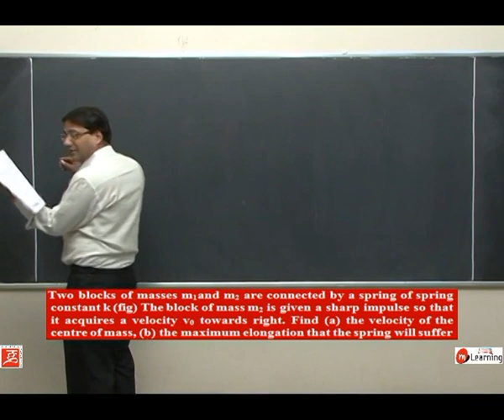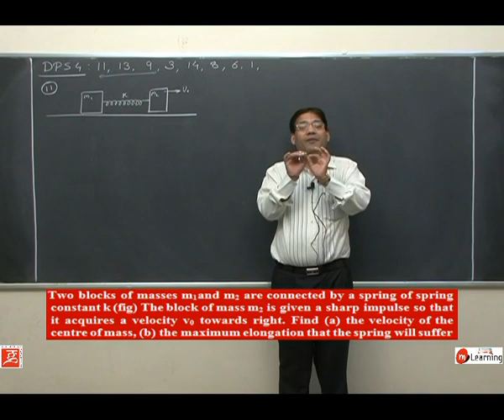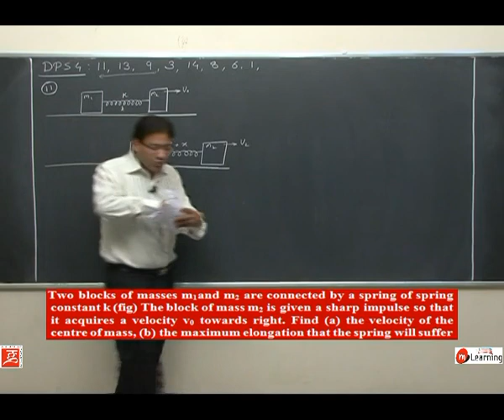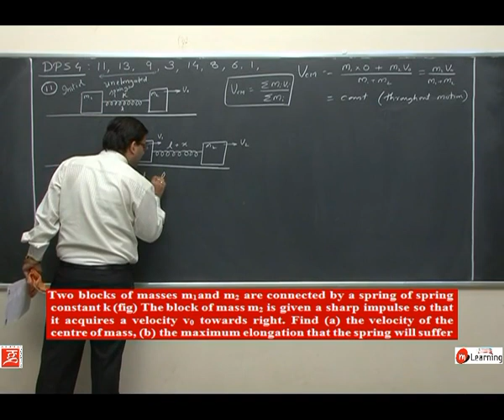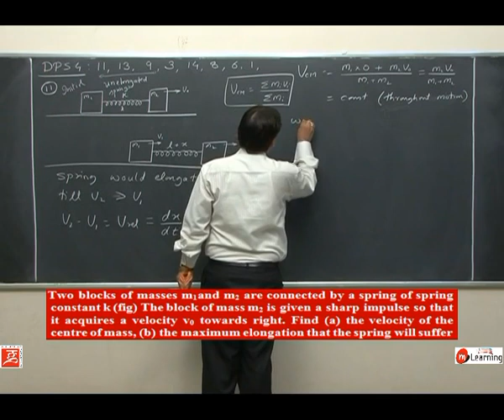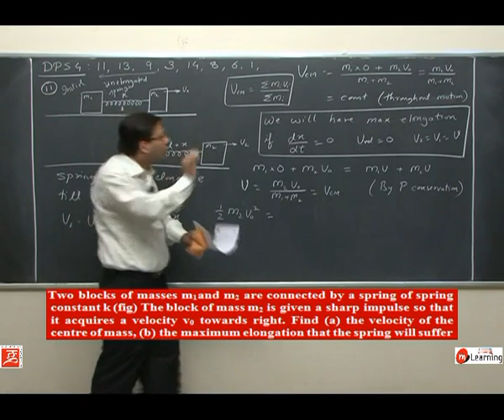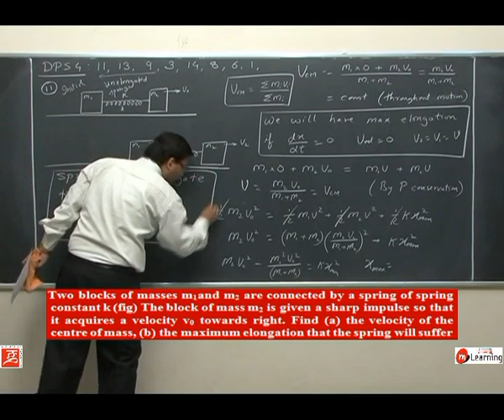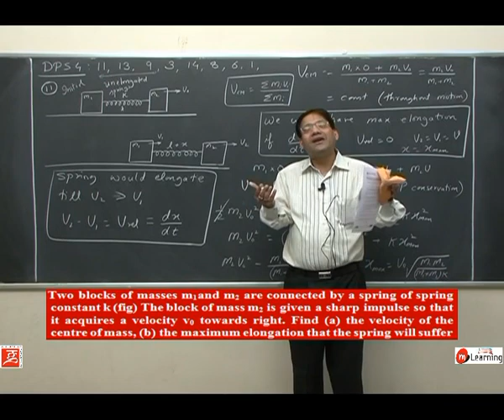IIT JEE Problems: Momentum conservation and Collision - 24 For Class 11th